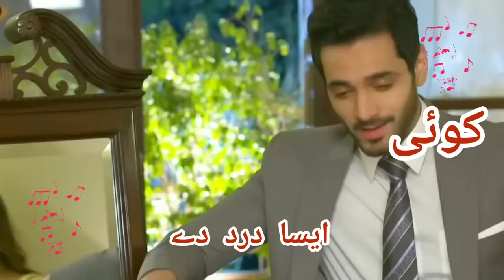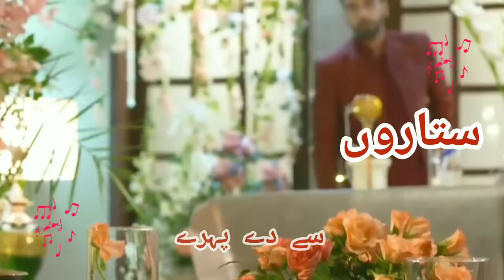Ost | fitoor | Usay so dafa | Haider and DilNasheen | Hamza and Mehmal | Geo tv Drama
Fitoor Drama Cast – OST – Story – Geo TV Drama

Fitoor is a 2021 Geo TV drama featuring Faisal Qureshi and Hiba Bukhari in the lead cast. It’s an amazing drama with a very interesting story. Let’s dig in for Geo TV drama Fitoor complete cast name and details.

Fitoor Geo Drama Cast Name

Here is the complete cast name of Geo TV drama Fitoor:

Faysal Qureshi (Haider)
Hiba Bukhari (DilNasheen)
Wahaj Ali (Hamza)
Kiran Haq (Mehmal)
Tipu Sharif (Mehmal’s Husband)
Zohreh Ali (Hamza’s sister)
Fahima Awan (Sara)
Mizna Waqas (Afia)
Kamra Jilani
Saba Hameed
Farhan Ali Agha
Ismat Zaidi

Writer

Geo TV drama Fitoor is written by Zanjabeel Asim Shah.

Director & Producer

Fitoor drama is directed by Siraj-ul-Haq and produced by Abdullah Kadwani and Asad Qureshi.

Fitoor Drama Story

Fitoor drama story revolves around DilNasheen (Hiba Bukhari) who is married to Faysal Qureshi. But she thinks her husband has an extra-marital affair with Mehmal (Kiran Haq). Hamza (Wahaj Ali) is interested in DilNasheen. Hamza thinks DilNasheen is unhappy with her marriage and is not living happily. He offers her to divorce her husband and marry her.

Fitoor drama has many curiosities and twists in its story. Hiba Bukhari is appearing for the first time opposite Faysal Khan and Wahaj Ali. Hiba appeared in Geo TV super hit drama Deewangi opposite Danish Taimoor.

Wahaj Ali and Kiran Haq are brilliant Pakistani actors. Wahaj rose to fame with his brilliant acting in the drama serial Ehd-e-Wafa. Kiran Haq is a versatile and stunning actress and she has been part of many amazing dramas.